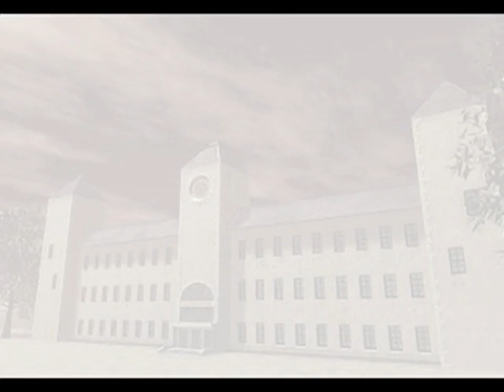Persona 2 - Eternal Punishment - all videos for the Playstation 1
00:00 - F0866.EXT
00:58 - F0867.EXT
01:34 - F0868.EXT
02:16 - F0869.EXT
02:54 - F0870.EXT
03:21 - F0871.EXT
03:52 - F0872.EXT
04:52 - F0873.EXT
05:34 - F0874.EXT
06:33 - F0875.EXT
07:45 - F0876.EXT
08:34 - F0877.EXT
09:31 - F0878.EXT
10:35 - F0880.EXT